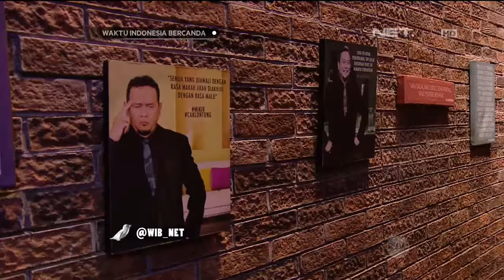Waktu Indonesia Bercanda - Scientivation - Bukti Kepo Secara Ilmiah